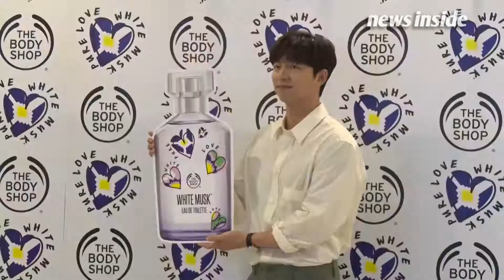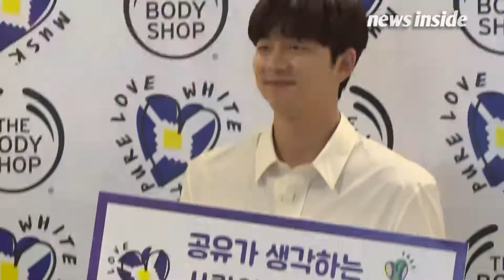[영상] 공유(Gong Yoo), 모두가 반해버린 잘생김! ‘훈남의 흔한 미소’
[뉴스인사이드 조성욱 기자] 배우 공유가 3일 오전 서울 마포구 서교동의 한 매장에서 열린 화장품 브랜드 론칭행사에 참석했다.